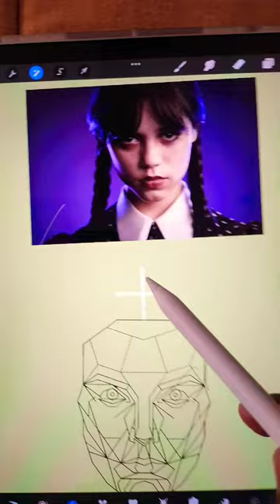Trying perfect face on Wednesday Addams | Ipad procreate